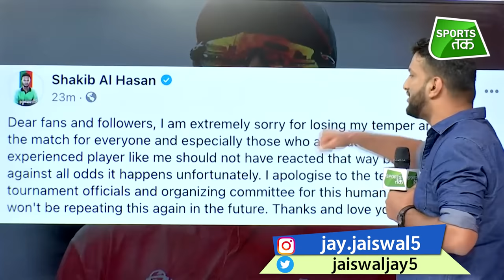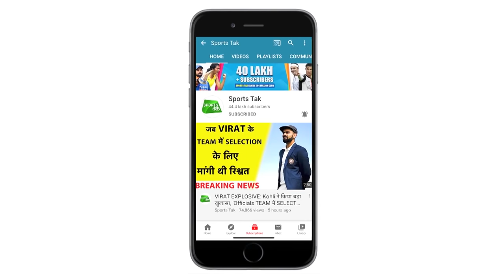Controversy: Shakib Al Hasan ने किया क्रिकेट को शर्मसार, अंपायर से गुस्सा होकर विकेट को मारी लात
Make your team on Real 11 and win big, click the